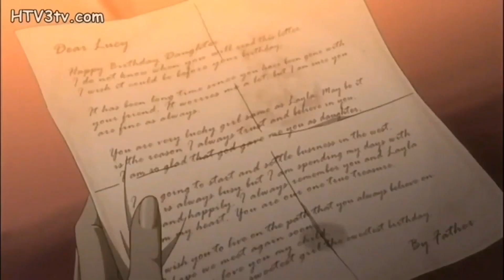Fairy Tail AMV - Fairy Tail Theme Song